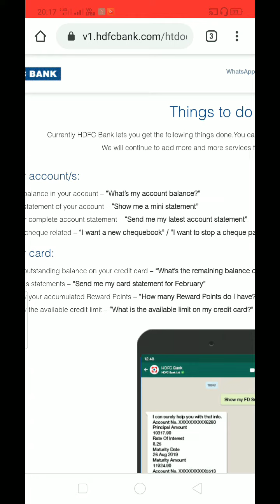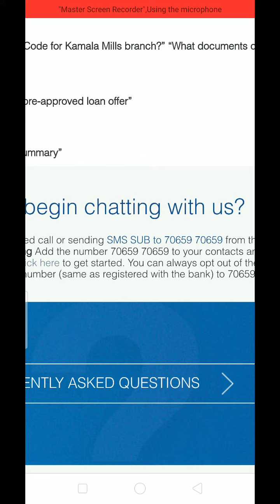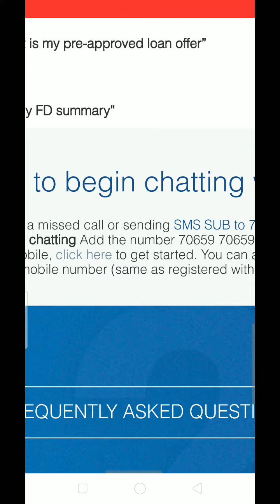How to activate HDFC whatsup Banking in tamil/HDFC வங்கி சேவைகள் வாட்ஸ் அப்பில்தமிழ் தகவல்Tamil news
How to activate HDFC whatsup Banking in tamil/HDFC வங்கி சேவைகள் வாட்ஸ் அப்பில் தமிழில்

How to begin chatting with us?

Step 1. Register Register by giving a missed call or sending SMS SUB to 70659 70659 from the same mobile number registered with the bank

 Step 2. Begin chatting Add the number 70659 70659 to your contacts and say “Hi” in the message windowIf you are viewing this on a mobile, to get started. You can always opt out of the service by sending SMS UNSUB from your mobile number (same as registered with the bank) to 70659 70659.